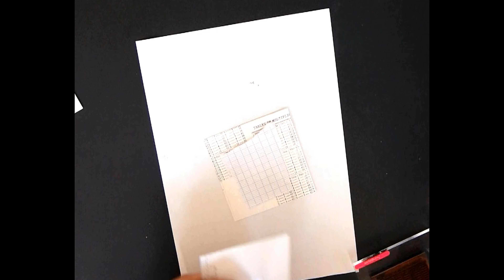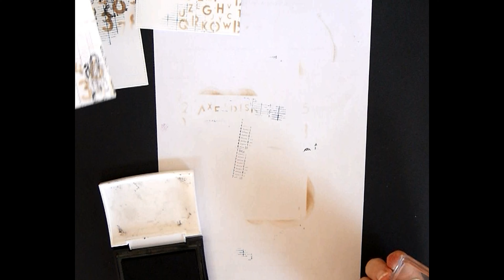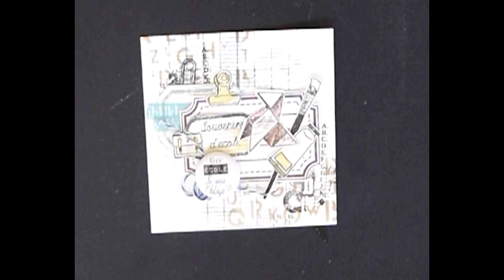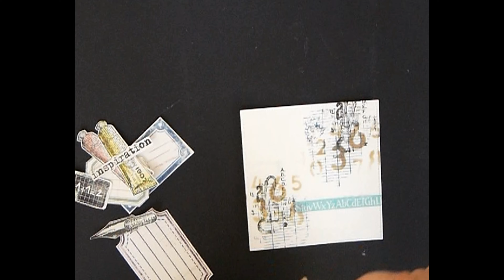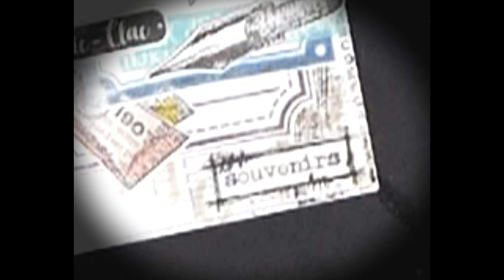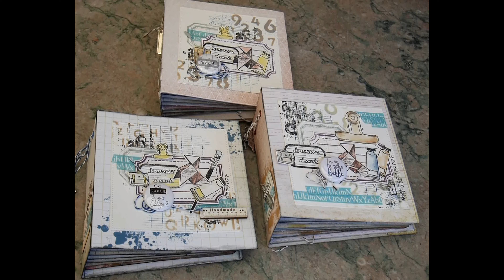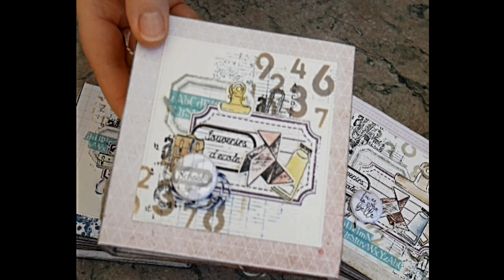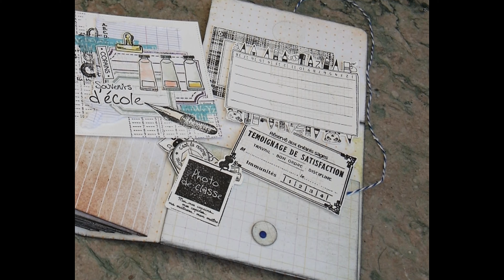Déco album "mes souvenirs d'école" #2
Après la structure, la déco! A la façon "art journal" j'ai conçu six pages de pure détente .
A vos pochoirs, tampons et découpages.
Voici ma version de cette décoration , j'espère qu'elle vous inspirera !